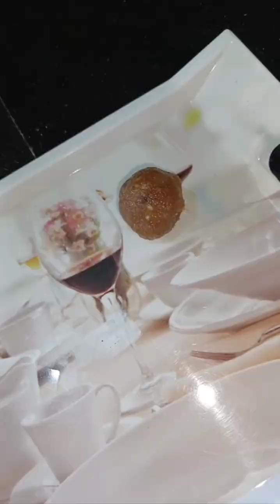నోట్లో కరిగిపోయే బెల్లం కొబ్బరి ఉండలు పర్ఫెక్ట్ రెసిపీ😋Coconut Jaggery Laddu👌Kobbari Louz Recipe🤤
నోట్లో కరిగిపోయే బెల్లం కొబ్బరి ఉండలు పర్ఫెక్ట్ రెసిపీ😋Coconut Jaggery Laddu👌Kobbari Louz Recipe In Telugu | How To Make Coconut Ladoo | Kobbari Undalu